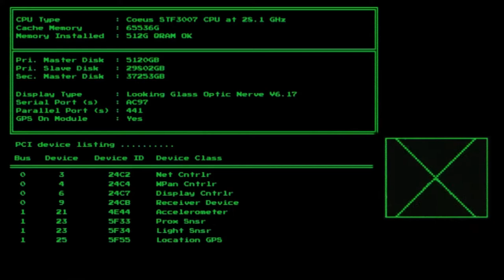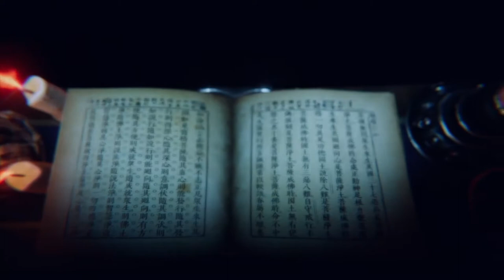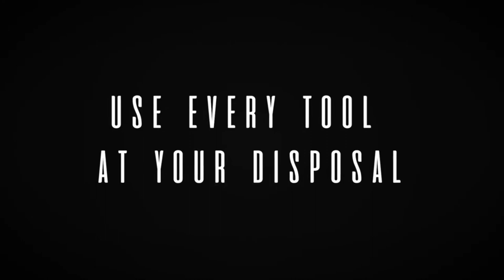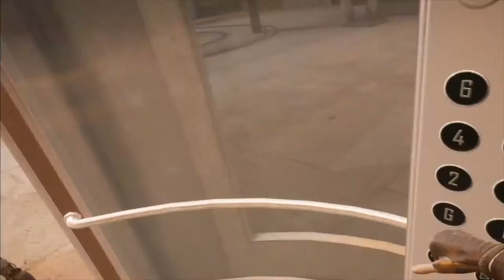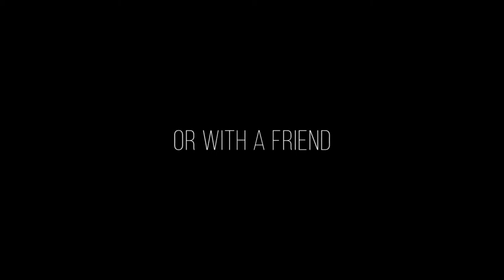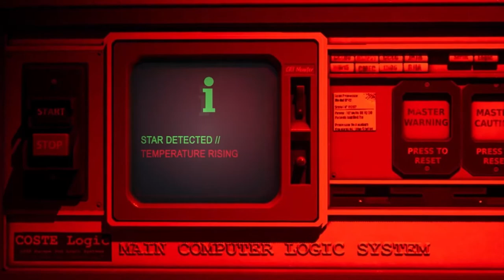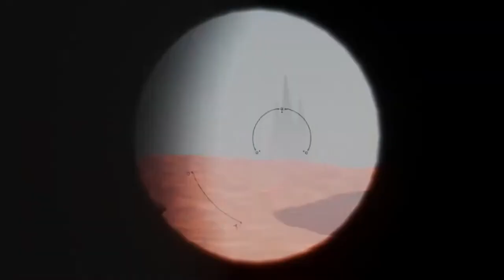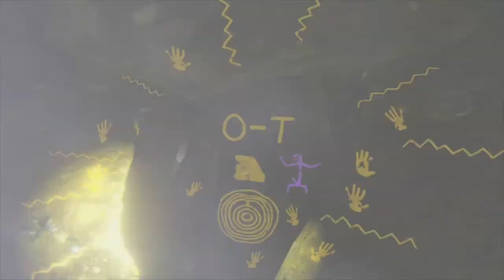🔴 Upcoming Games (Trailers) 2022-2023 🔴 No Commentary 🔴No Cam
My name on twitch is itCameFromit. I premiered this video there.

CHAPTERS
00:00 System Shock
01:47 Half-Life 2: VR
02:59 Atomic Heart
06:48 VAIL VR
08:19 Blunt Force
09:11 Vertigo 2
12:37 Bravery And Greed
14:13 The Unliving
15:24 Trombone Champ
16:10 Trial By Teng
16:50 Jurassic Snap
19:20 LONN
21:13 Ilysia
22:54 Blast Beat
23:36 Scathe
24:46 VoidTrain
25:55 Haunted Chocolatier
28:19 Trepang2
29:59 Unification
31:28 SCP: Fragmented Minds
34:16 Hubris
35:45 TOSS
36:07 Fractured Atmosphere
37:10 Hellsweeper VR
38:46 Road To Hollow Hills
40:06 Warhammer 40'000: Darktide
41:37 The Day Before
45:17 Tainted Grail: The Fall of Avalon
47:12 VRNOID
47:54 Ziggy's Cosmic Adventures
48:56 Into The Darkness VR
50:17 The Patcher
52:17 The Last Worker
53:19 BONELAB
55:01 BAD DREAMS
57:03 No More Rainbows
58:13 Paradox Of Hope VR
59:58 GAZZLERS
01:01:21 REQUISITION VR
01:02:24 Empyrean Scout
01:02:53 Marauders
01:03:45 Propagation: Paradise Hotel
01:07:32 The Walking Dead: Saints & Sinners - Chapter 2: Retribution
01:08:53 Tracery of Fate
01:09:38 Escape From Mandrillia
01:11:02 Dread Delusion
01:12:10 Space Beast Terror Fright
01:14:28 Tin Can
01:15:33 IronWolf VR
01:16:45 Hyperbolica
01:17:46 Tea For God
01:18:46 Dead Island 2
01:21:48 Legendary Tales
01:23:30 GRAVEN
01:27:03 Maskmaker
01:28:45 Red Matter 2
01:30:13 COMPOUND
01:31:36 Kayak VR: Mirage
01:33:03 Amongus VR
01:34:38 Bean Stalker VR
01:36:09 Demeo
01:38:09 EVERSLAUGHT Invasion
01:39:09 Green Hell VR
01:40:15 YUKI
01:41:23 MOSS Book 2
01:42:29 Zenith MMO